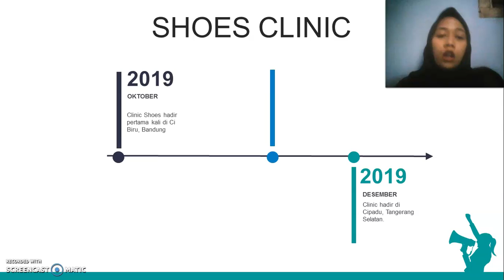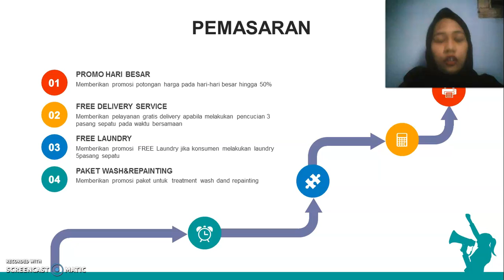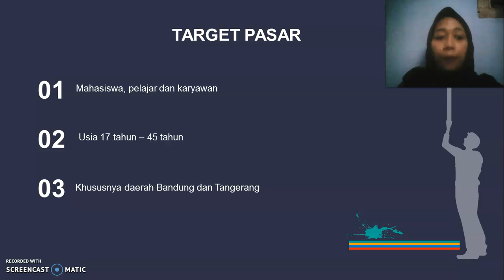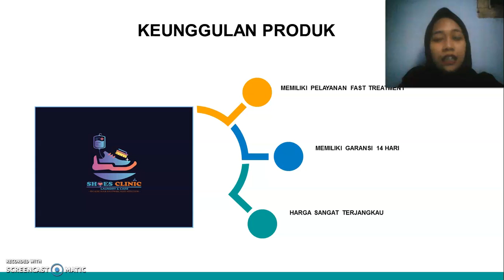Shoes Clinic - Fanny Shintyaningrum - Kewirausahaan 2 - ENFEST 2020